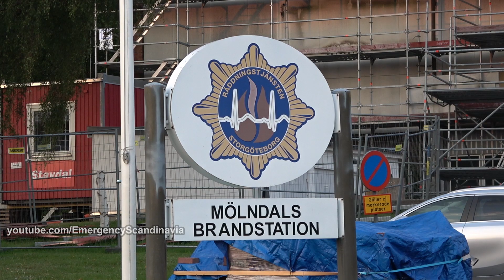Volvo FMX Fire Engine responding in Gothenburg [SE | 8.2020]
Gothenburg Fire Department resuce/engine 51-1810 responding to a unknown call from Mölndals Fire Station. Volvo FMX 370 '13.

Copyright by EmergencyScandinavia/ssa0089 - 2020